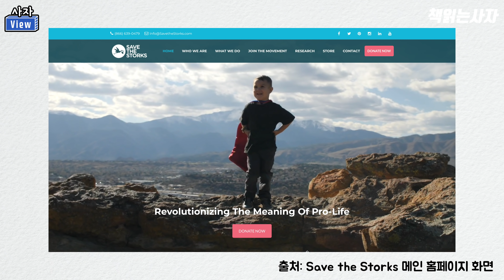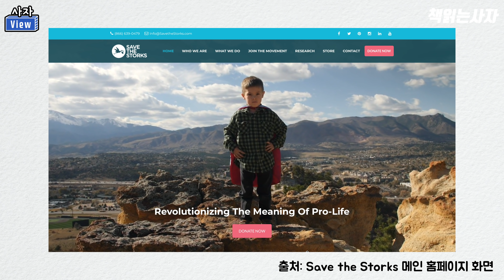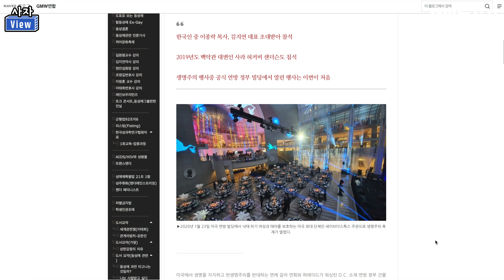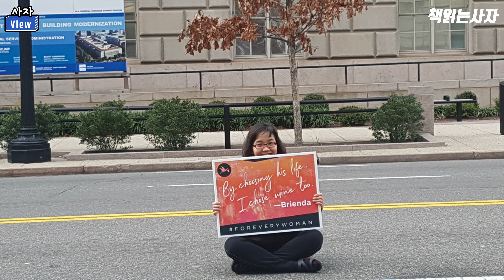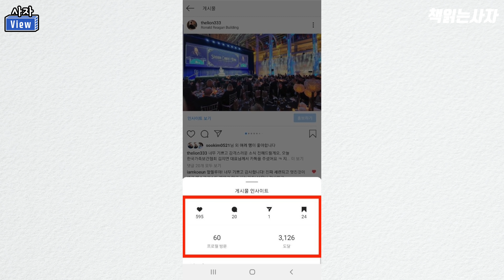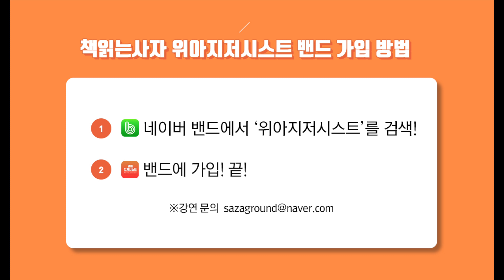(꼭 보세요!) 주께서 행하신 크고 놀라운 일을 보십시오!!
자율구독료 : 국민 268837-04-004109 (윤*현 사자그라운드)